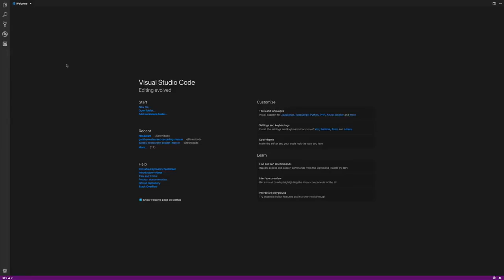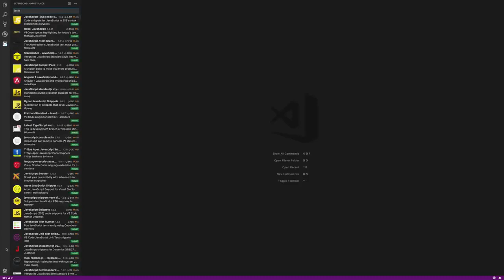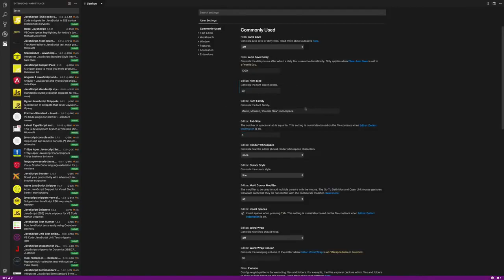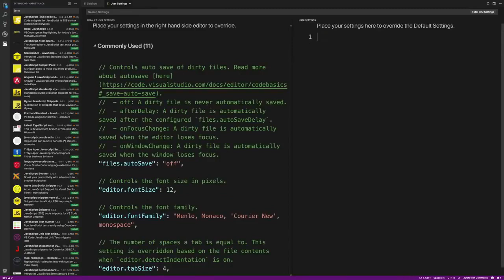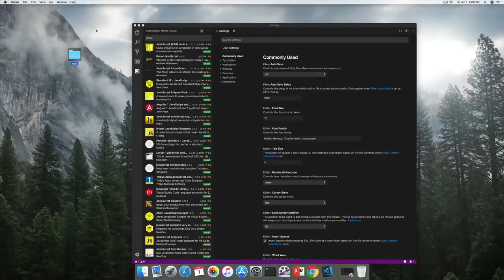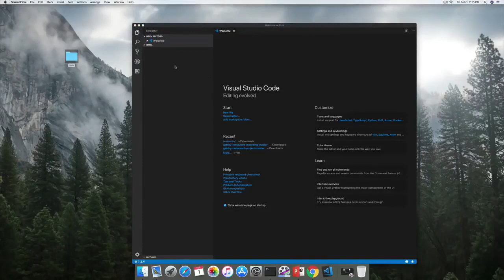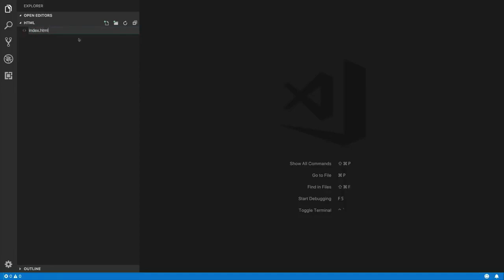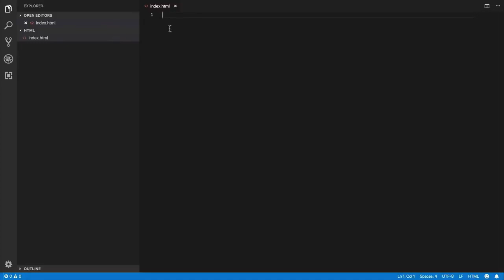Visual Studio Code (Mac) - Setting up a Web Development Environment | Lecture 03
Visual Studio Code Beginner Tutorial

vs code tutorial mac,
vscode tutorial mac,
vscode python tutorial mac,
visual studio code tutorial mac,
mac visual studio code,
how to use visual studio code c++ mac,
vscode for mac,
vscode in macbook,
how to download vscode on mac,
vscode python mac,
how to run vscode in mac,
using vscode on mac

vs code mac tutorial,
how to use vscode on mac,
setting up vs code on mac,
vs code in mac,
visual studio code on macbook,
vs code on a mac,
install vs code on a mac,
vs code tutorial youtube,
vs code tutorial,
vs code tutorial javascript,
vs code tutorial mac book,